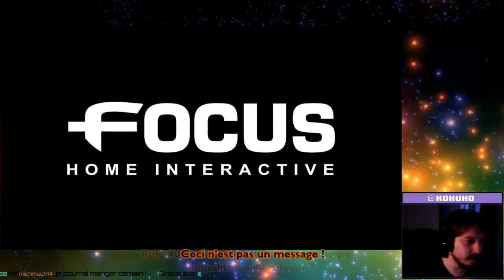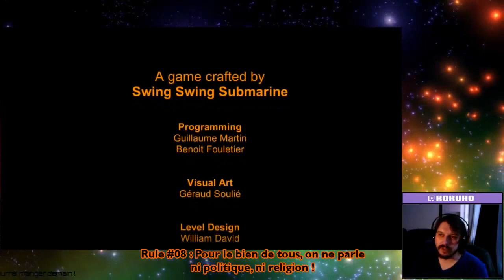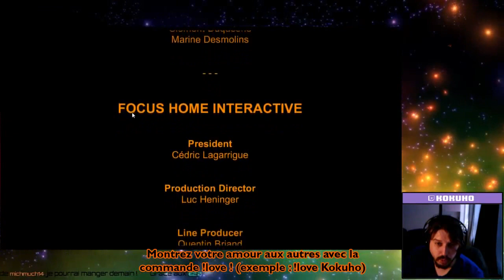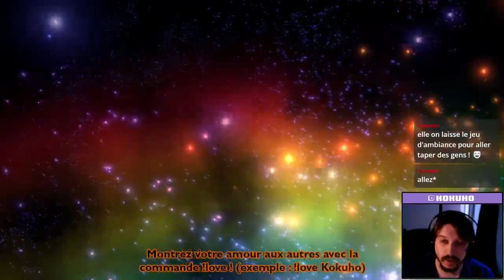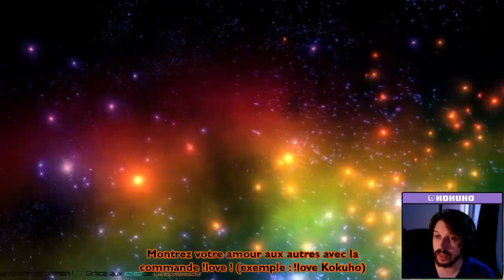Seasons After Fall - Final !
Exportation de ma session de stream du 21/10/2016.
Nous terminons Seasons After Fall !